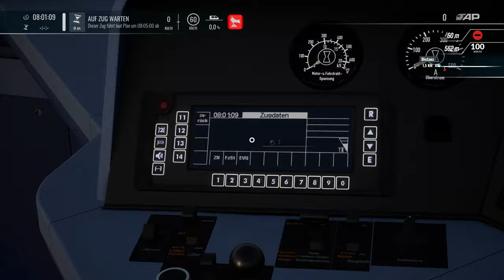Train Sim World 4 | Folge 171 | IRE | Köln - Aachen | Expert Steuerwagen | Creators Club | TSW 4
Ein schönes entspanntes Szenario aus dem Creators Club von dem lieben BRAUNINATOR.

Mit vier Zwischenhalten fahren wir von Köln Richtung Aachen.Die Sonne geht auf und uns kommt viel Zugverkehr entgegen.Am Anfang haben wir sogar eine kleine Parralelfahrt mit dem ausfahrenden ICE.

Viel Spass.

Transparenz :

1. Bekomme ich die DLC's gratis?

2.Werde ich von DTG bezahlt Werbung zu machen?

3. Sind meine Bewertungen über DLC noch objektiv?

4. Bin ich dazu angehalten Werbung zu machen?